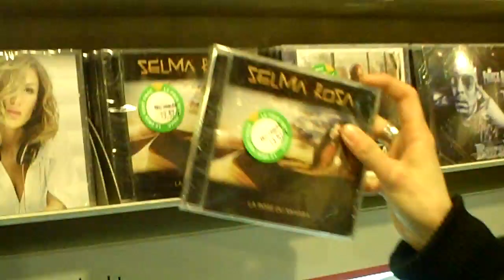Selma a la Fnac des Champs Paris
Selma Rosa
"La rose du Sahara"

Album disponible en commande via le site de la fnac